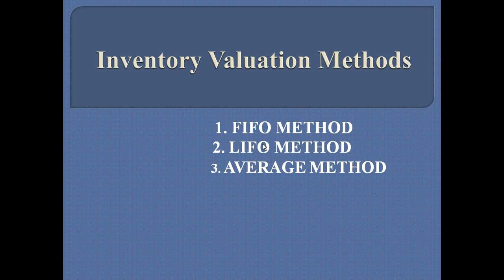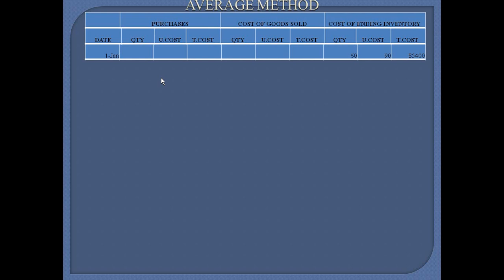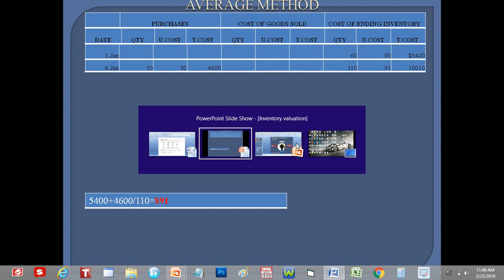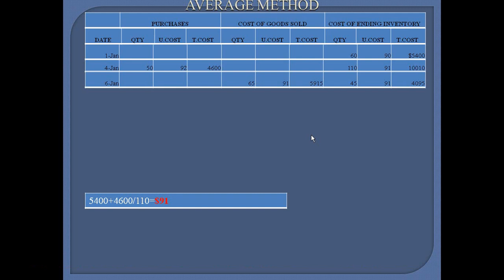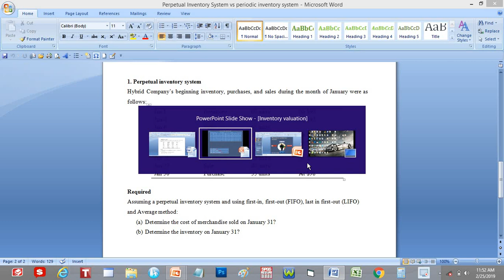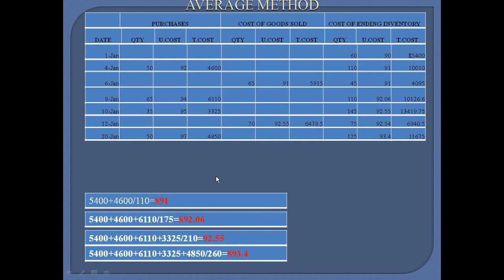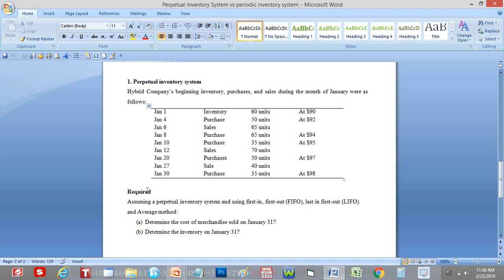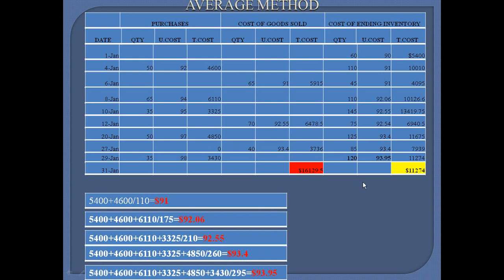Average Method Under Perpetual System (Af-Somali)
Inventory Cost-flow Assumptions Average Method Perpetual (Af-Somali)